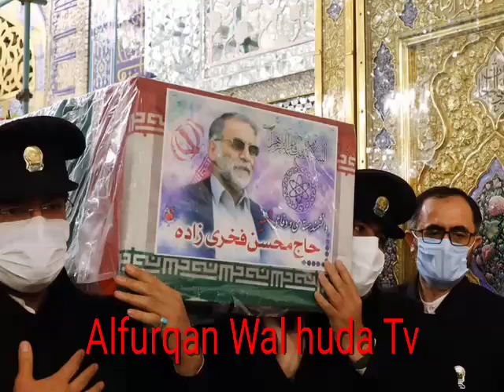Bayanin yanda isra'ela ta kashe Shugaban cibiyar bincike da fasahar iran/ iran ta zargi dubai da...